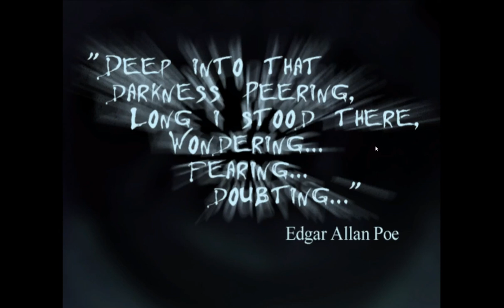Let's Play Eternal Darkness | Episode 01 | "That First Puzzle"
I've been planning this one for a while, and I'm pleased to bring it about. Time to face Lovecraftian horrors and old game mechanics in this Gamecube classic. Does it deserve the first M rating from an official Nintendo Gamecube game? Let's find out, shall we?